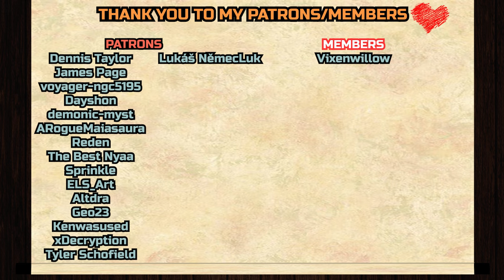There she is! | The Dragon Prince 4x2 REACTION & ANALYZATION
Dennis Taylor,
Jason S,
James Page,
voyager-ngc5195
, Dayshon,
demonic-myst,
ARogueMaiasaura,
Murphy451,
Reden, ELS_Art, Altdra, Geo23, Kenwasused, xDecryption, Tyler Schofield, Lukáš Němec

__*\YouTube Members/*__

Vixenwillow